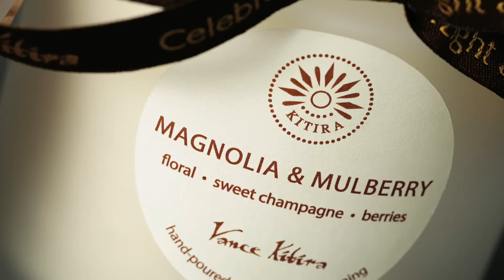New Magnolia & Mulberry Scented Vance Kitira Candle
Magnolia and Mulberry is a highly fragranced, clean-burning, scented candle with a luxurious blend of sweet champagne, bergamot, fresh flowers and a touch of bamboo leaves with a sheer berry finish create the ideal floral scent. The fresh yet relaxing aroma of Magnolia and Mulberry is a perfect earthy, green, lightly fruity, sophisticated fragrance. This lidded glass candle is meticulously crafted from wick to wax, and like other Vance Kitira candles, it is hand-poured, eco-friendly, clean-burning, and virtually smokeless while burning. Our new scented soy candles are highly fragranced for a strong scent throw. It's also vegan, paraben-free, and phthalate-free. Burn Time, 30 hours.